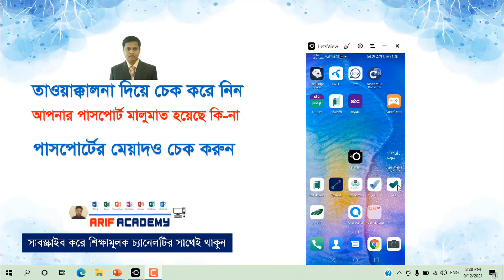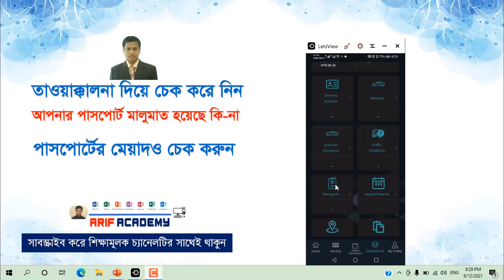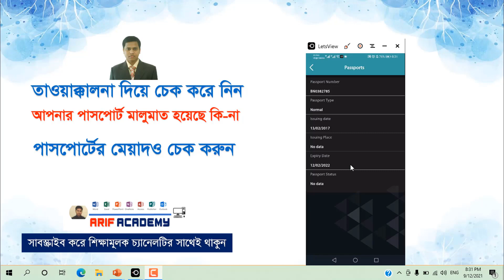তাওয়াক্কালনা দিয়ে চেক করে নিন পাসপোর্ট মালুমাত হয়েছে কি - না, এবং পাসপোর্টের মেয়াদ আছে কি - না